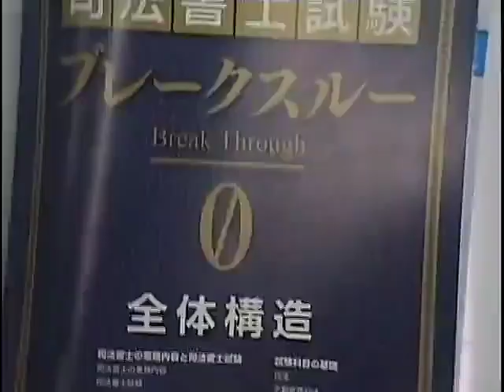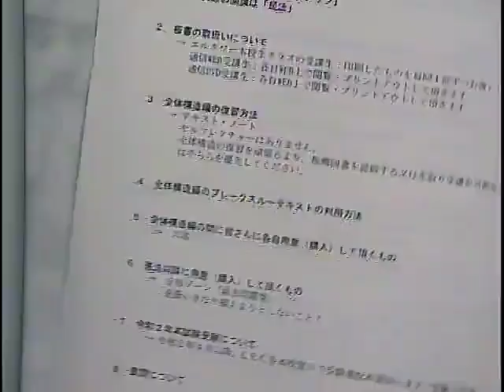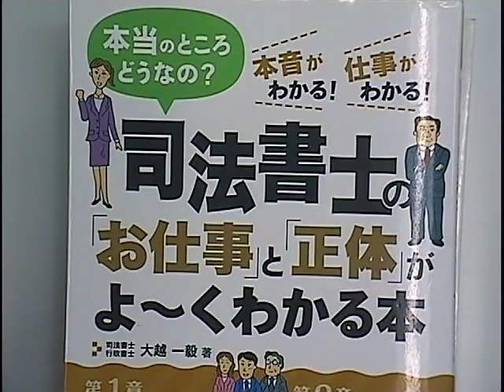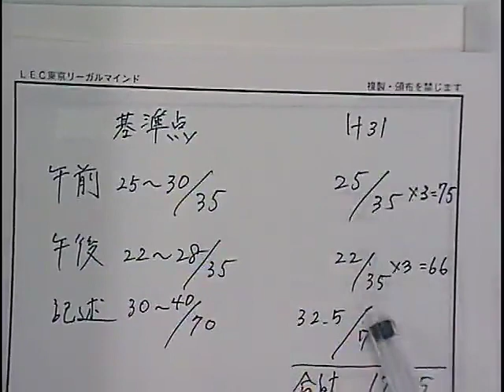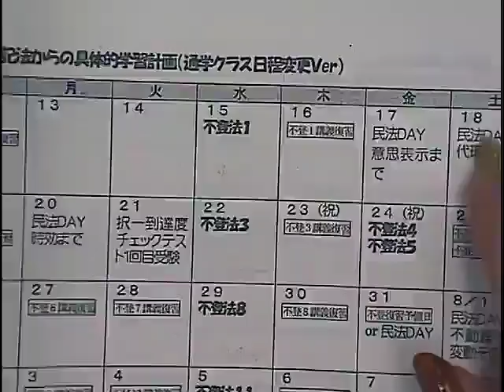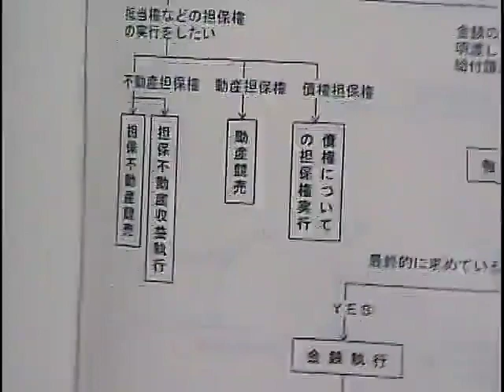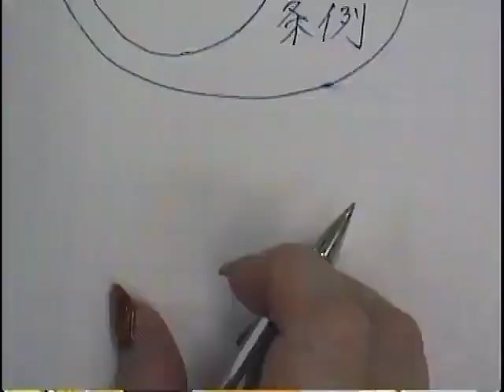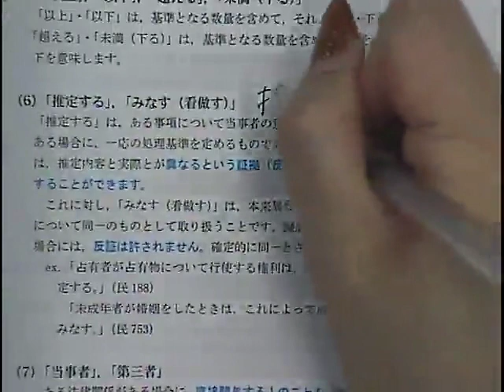【司法書士試験】【初学者向けコース】2022年司法書士合格講座‹海野クラス›全体構造編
2023年合格目標の海野クラスが販売開始！
2022年合格目標の講義を無料体験できます。
「講義ってどんな雰囲気？」「必要なものは何？」　そんな疑問をお持ちの方に是非こ視聴いただきたい内容となっております。